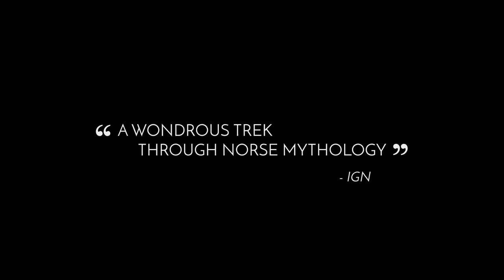Jotun Valhalla Edition Game Trailer Nintendo E3 2016